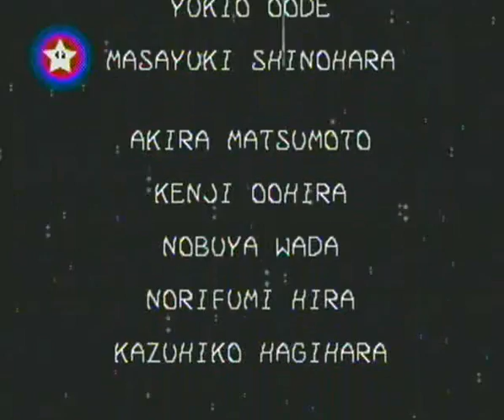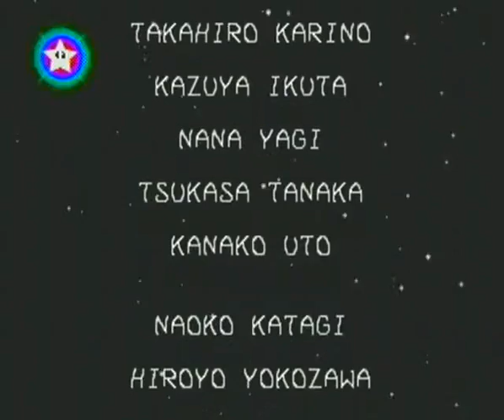Waddler-D's Saturday Stream - Mario Party 3 Finale / Super Mario RPG (NO ARMOR "SPEEDRUN") P - 2 / 9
Recorded live on September 5 at 11:29am. -- Recorded live on Justin.tv